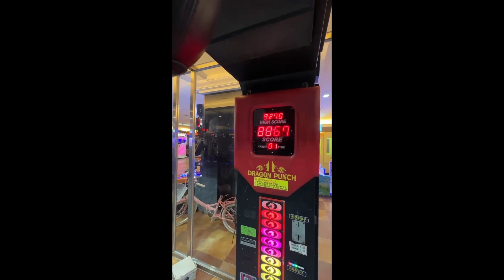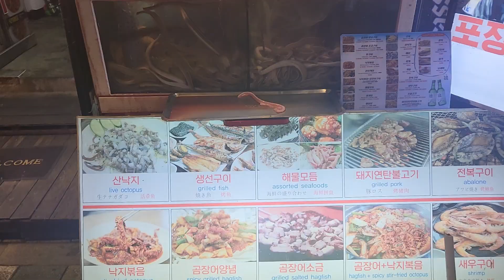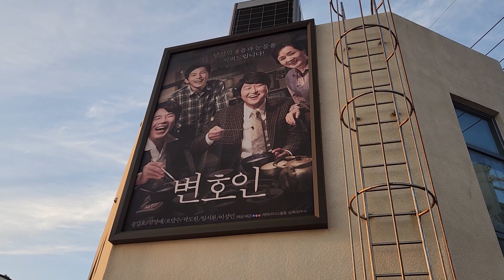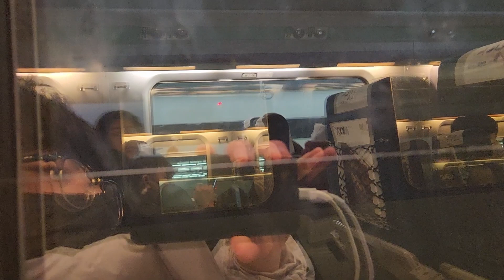busan vlog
nov 2022